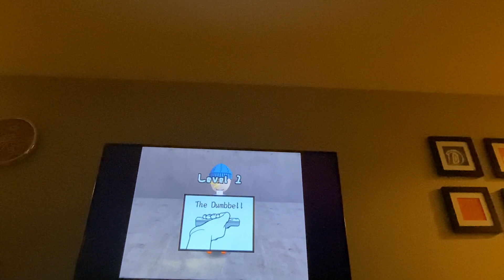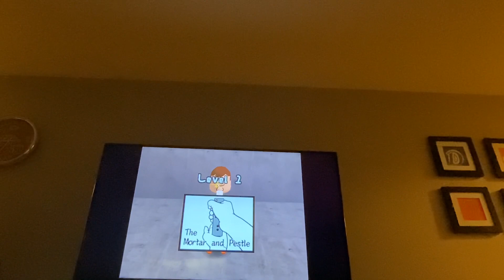WarioWare Smooth Moves Bomb Round 1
Box Club Abbs Inc Ramen World